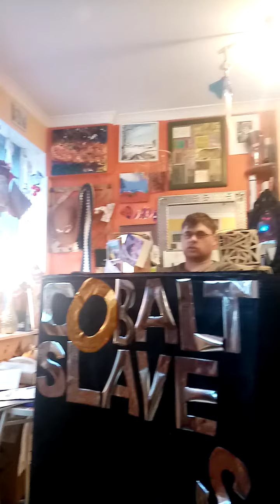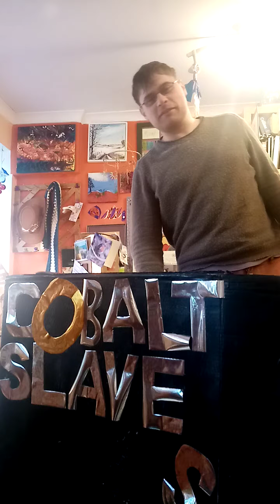Sam Jenkinson Rap 13/10/23